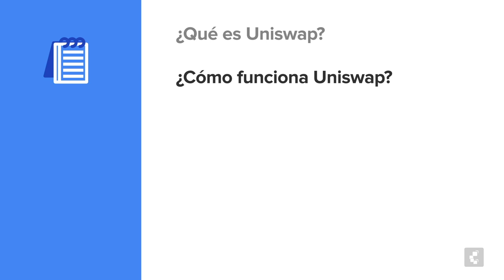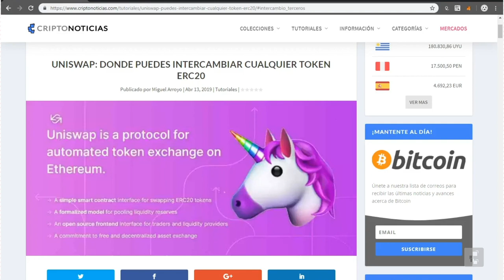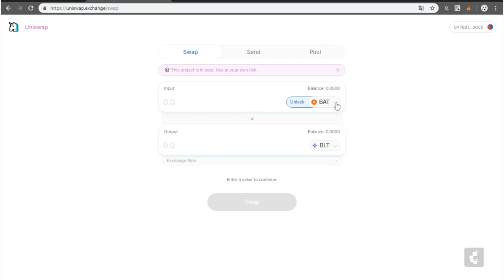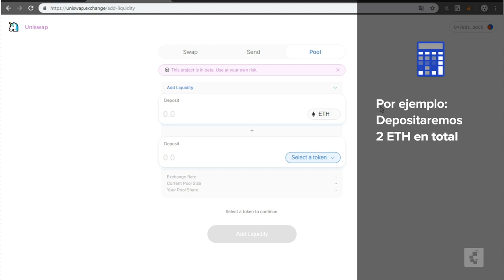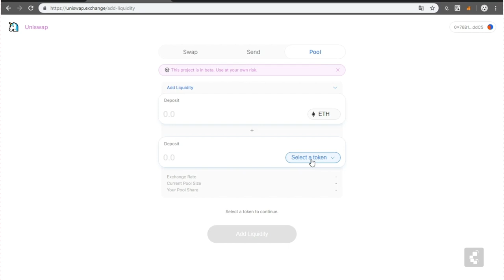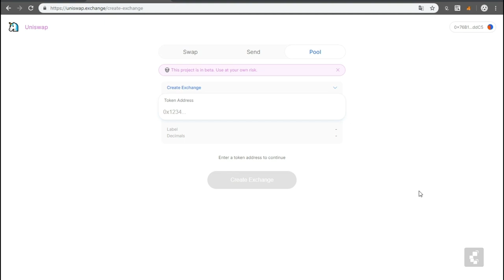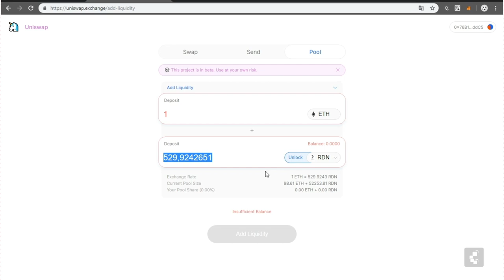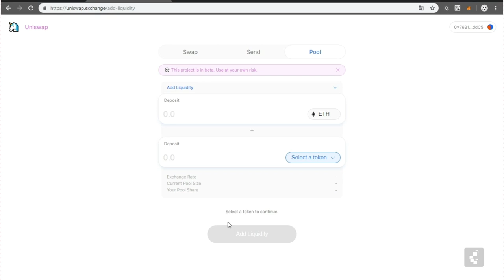Tutorial Uniswap: intercambia fácilmente tokens ERC20 de Ethereum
Uniswap es un mercado de intercambio descentralizado que permite realizar operaciones de canje entre cualquier token ERC20 y ETH, sin entes intermediarios y con una comisión de apenas el 0.3%.

En este paso a paso encontrarás:
01:19 ¿Qué es Uniswap?
01:53 ¿Cómo funciona Uniswap?
05:09 Intercambios en Uniswap
09:53 Agregar y retirar liquidez de mercado
16:18 ¿Cómo crear un mercado de intercambio?
19:59 Conclusiones

📝 También puedes leer el tutorial en nuestra página web

⚠️ Recuerda tener instalada Metamask antes de utilizar la plataforma.
Puedes encontrar el tutorial en nuestra página web:
📹 youtu.be/vBISVje2aCc